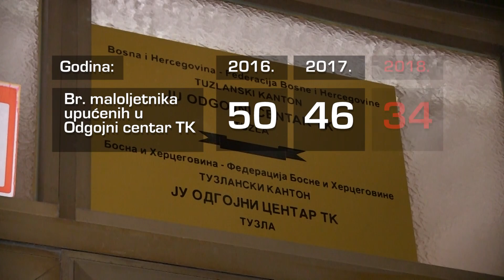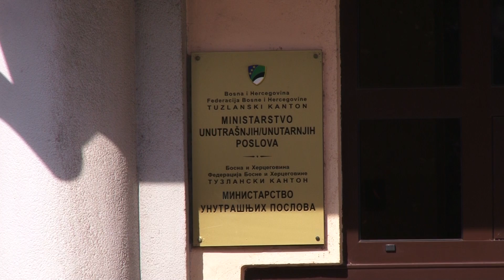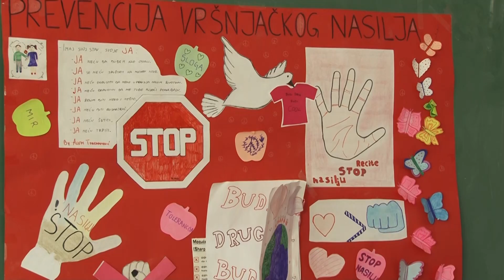Međuvršnjačko nasilje je problem: Da li ga škole kriju?! - 28.03.2019.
Međuvršnjačko nasilje postaje  sve veći problem u svijetu. Da i BiH prati ovaj loš trend pokazuju istraživanja nezavisnih organizacija. Takva situacija je i u Tuzlanskom kantonu. No, kako institucije postupaju u slučaju međuvršnjačkog nasilja? Kako možemo prevenirati ovaj problem? Priču ima Azur Delić.